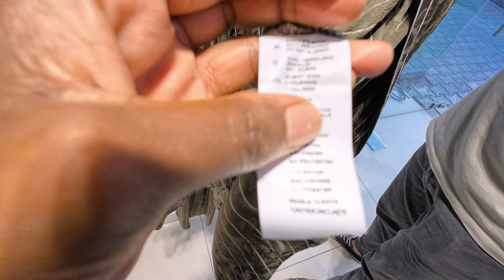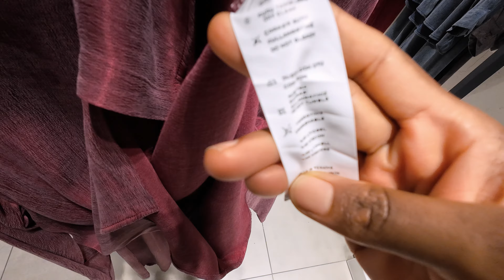This is Istanbul's Wholesale Fall/Autumn 🍁🍂 Fashion Season 2024 || Merter wholesale market Vlog